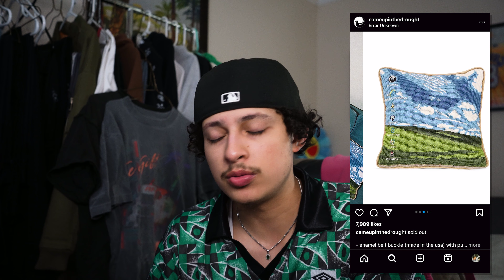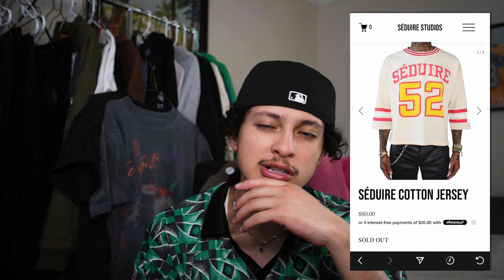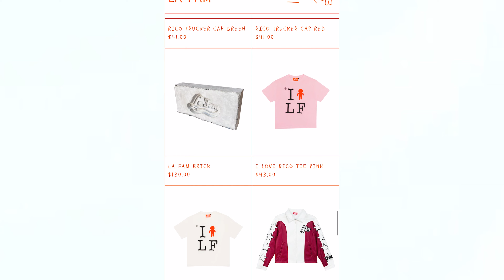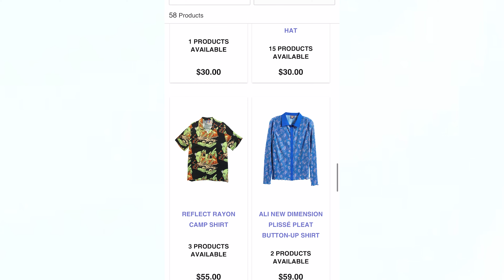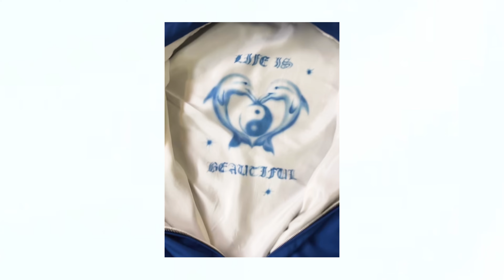lowkey streetwear brands you should know about (fall/winter)